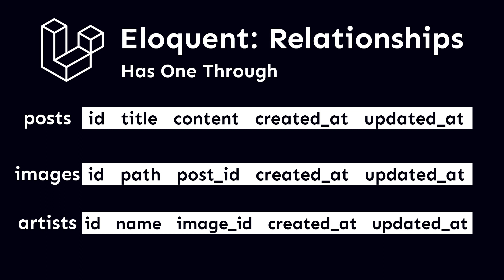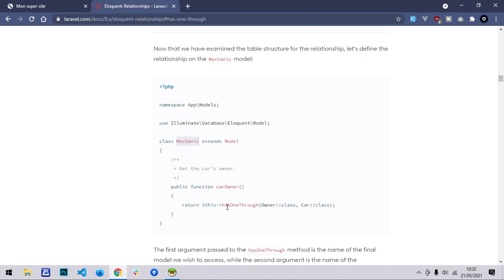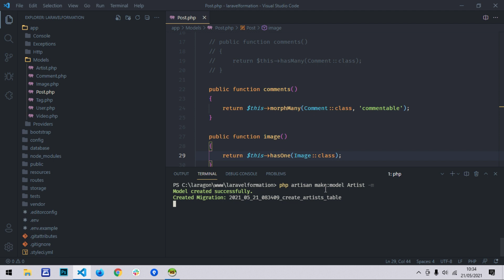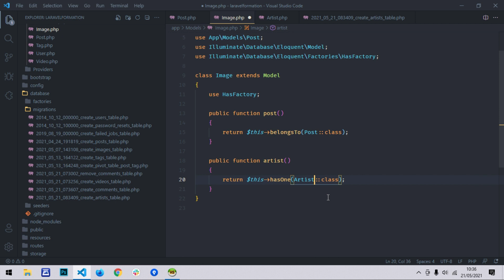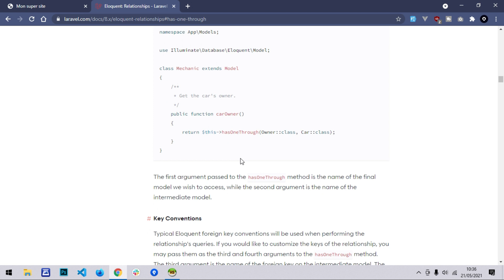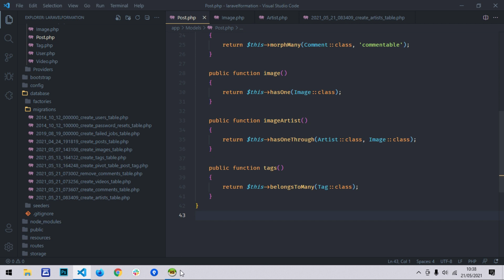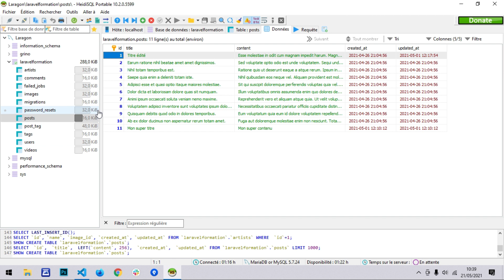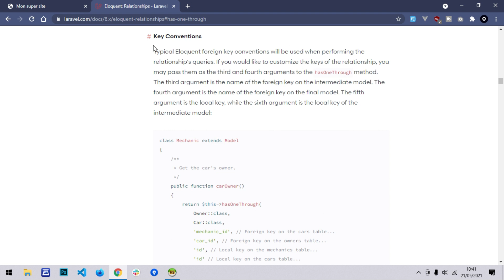Apprendre Laravel - Relation Has One Through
Apprendre Laravel 8? Bienvenue dans la formation complète « Apprendre et maîtriser Laravel 8 » de Ludovic Guénet, sur Nord Coders. Dans cette formation, nous allons couvrir un maximum de choses pour pouvoir maîtriser au mieux ce framework et être capable de créer des applications web.

Dans cette vidéo nous traiterons de la relation Has One Through de façon à mettre en pratique l'exemple de la documentation adapté à notre application. La relation Has One Through permet d'aller chercher les informations d'un modèle lorsque il existe un modèle intermédiaire sur lequel nous pouvons passer "au travers".